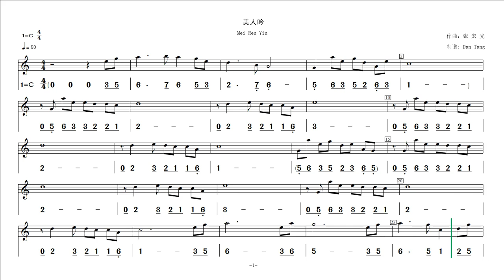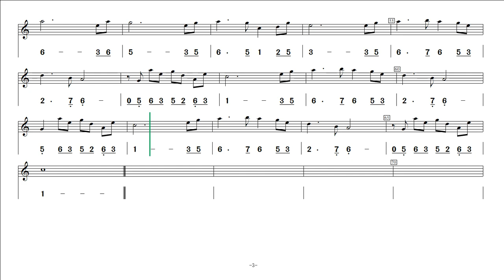Video score《Mei Ren Yin》number+staff notation in D key and C key动态乐谱《美人吟》简谱+五线谱 D调C调 @Dan Tang